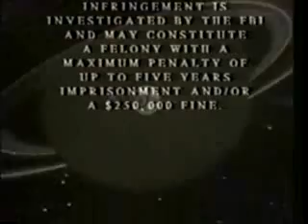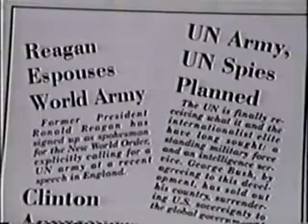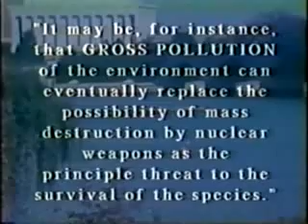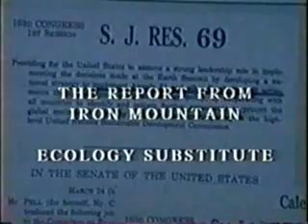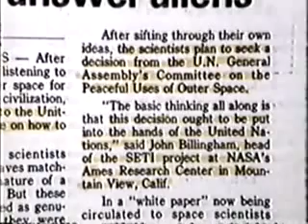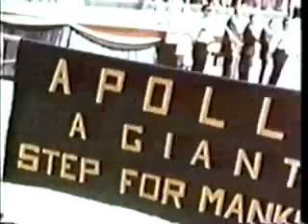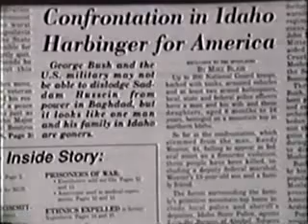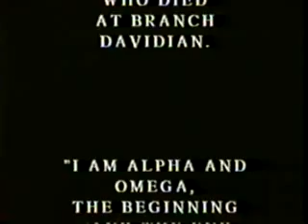Iron Mountain- planned genocide and paved way to tyranny official rare documentary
This is the real agenda of TPTB and it confirmes all disclosures that came from people like William (Bill) Cooper (RIP), Eustace Mullins and of course Alan Watt.
The Video that started it all - written about in the WALL STREET JOURNAL and the subject of an NBC DATELINE. This is a documentary investigating the little known IRON MOUNTAIN REPORT, leaked to the press in 1967. Purports to be a top-secret government plan to bring in the New World Order and the ultimate plans for American citizens. Declared a hoax, it was later verified by a top Pentagon official as real. The agenda is being carried out right under the noses of the American people. UFO's play a major role in the Iron Mountain NWO. It is all about people control via deception and manipulation. Deep into Eugenics, birth control and hideous plans for a tyrannical slave state. It is all coming true after OKC and 9-11 with the Patriot Act, Homeland Security and the military police operating in America. Airports first, railroads, then highways, and finally a complete LOCKDOWN under the pretense of "security". A MUST SEE VIDEO